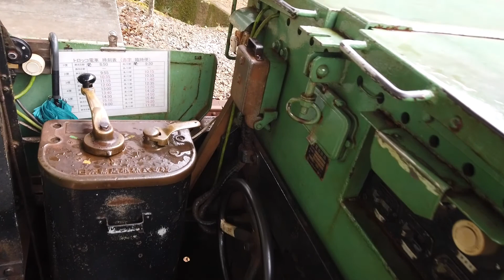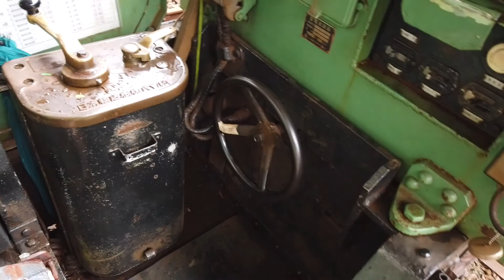今回は、湯ノ口温泉にあるトロッコに乗ってきました！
今回は、湯ノ口温泉にあるトロッコに乗ってきました。レールマウンテンバイクと同じトンネルを通っていくトロッコです。小さくてガタガタと走っていきます。